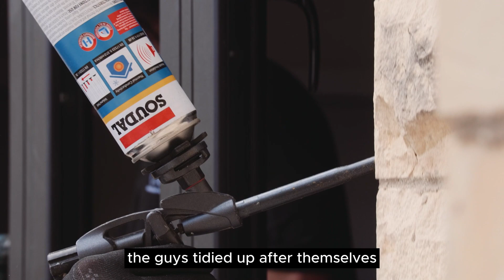Nicola Adams Case Study | Flush Windows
Hear about our latest project upgrading the home of two-time olympic gold medalist Nicola Adams.